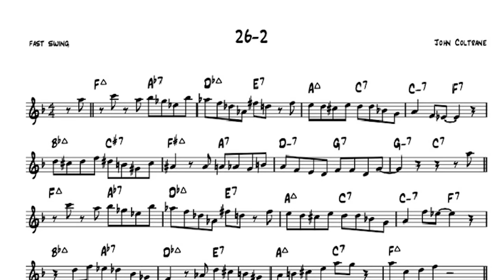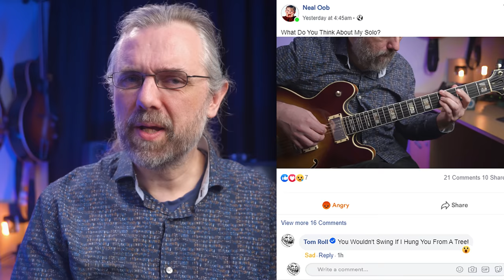5 Habits That Change Everything - Learn Jazz Faster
When You are learning how to play jazz guitar then you want to have the right habits and strategies for your practice. You don't want to waste time and get in your own way. This video discusses some of those habits you need to build and how they help you Jazz Guitar Practice,

Content:
00:00 Intro
00:25 Practice Consistently
01:56 Evaluate Your Practice
03:10 Use What You Practice
04:14 Borrow Other Peoples Ears
06:01 Play With Other People
07:07 Practice The Right Things
07:18 ​Like the video? Check Out My Patreon Page

My Gear: